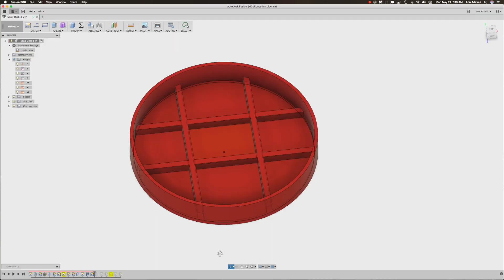3 D Printed Red Soap Pad Dish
3 D Printed Red dish for the scrubbing pad in the kitchen sink. It was printed on the Robo R1 + printer, with  Red ABS. Print time was 5 hours.